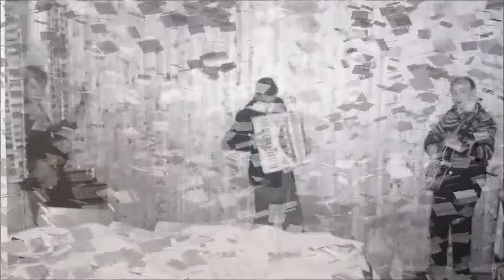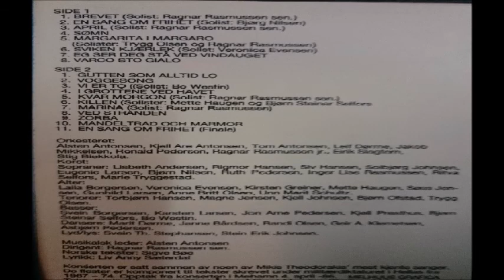Skotsk Reel - Alsten Antonsen - Et liv i musikk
This is part of different recordings made by my father Alsten Antonsen between 1960 and 2012. On most tracks he plays all instruments, and is responsible for all the recordings.

There might be some recordings where others participate, but because my father has passed away it is impossible for me to recognize individuals who contributed on his recordings.

In memory of my dear Father. - Tom Adam Antonsen